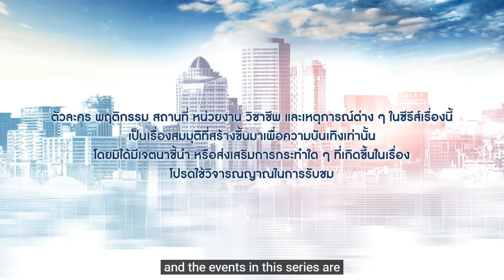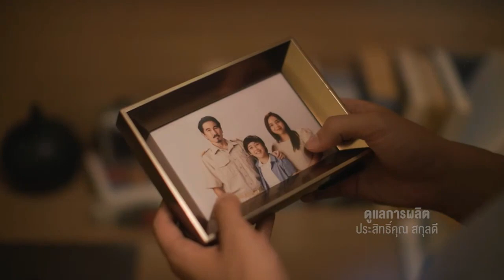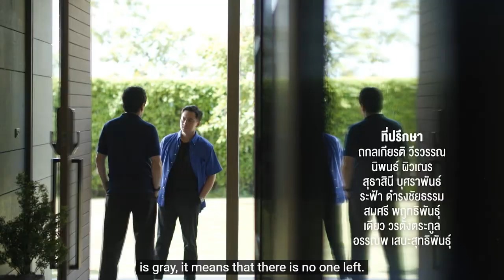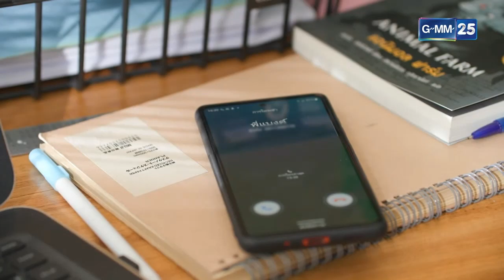ซีรีส์ ละครทีวี_’’โตใต้โต๊ะ EP.4’’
ซีรีส์ ละครทีวี
โตใต้โต๊ะ EP.4